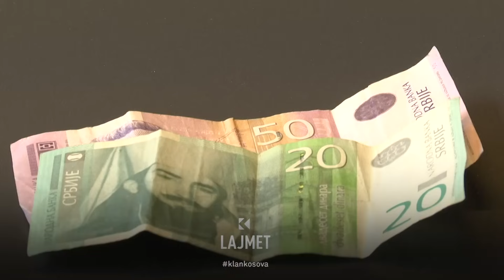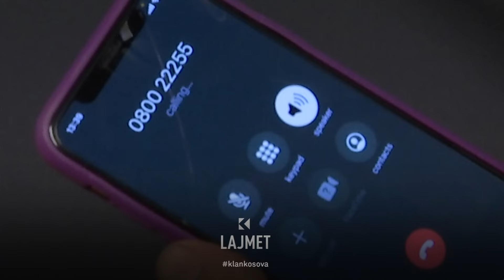Serbët, qëndrimi - Nuk heqin dorë nga dinari - 12.02.2024 - Klan Kosova